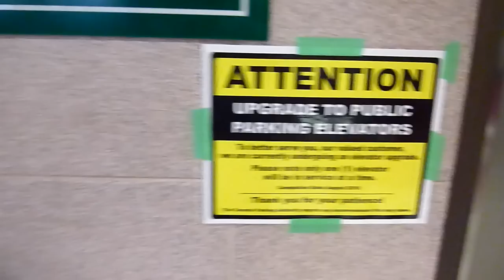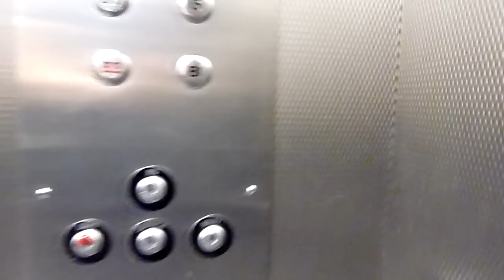Dover/Turnbull traction elevator - Yorkville parking garage (Before)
A rather basic elevator at a parking garage in Yorkville, Toronto, ON. Built in the mid-70's, and undergoing a Kruppy mod! This will be the before video, after shots to be filmed when the other elevator's mod is complete. Built in the mid 70s.